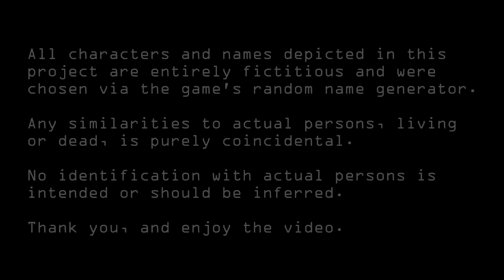The Ultimate Gamer's Ultra League Baseball Season 2 Day 6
It's season two of Ultra League Baseball!  Today's games include:

Cavalry vs. Reapers
Cruisers vs. Outlaws